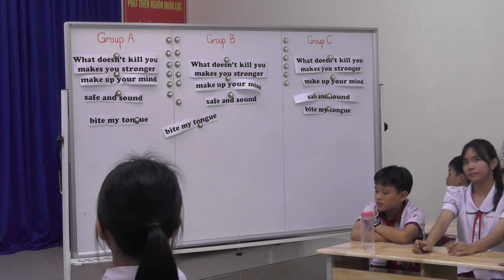CĐ: tổ Anh Văn năm học 2019 - 2020(p5)